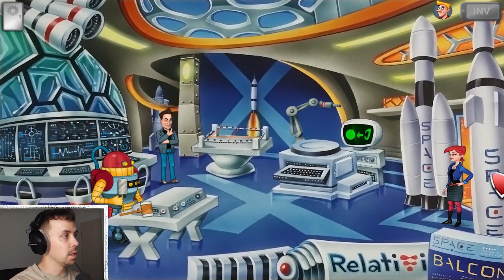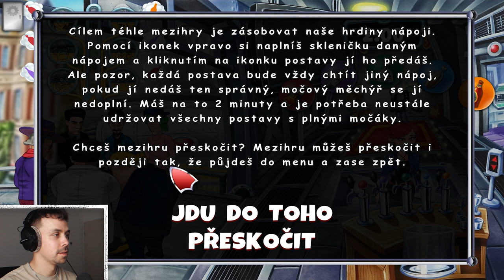POLDA 7 #11 - KONEC | Petr Lexa